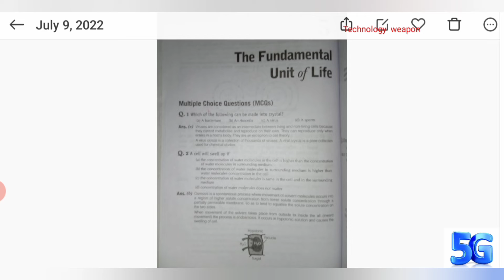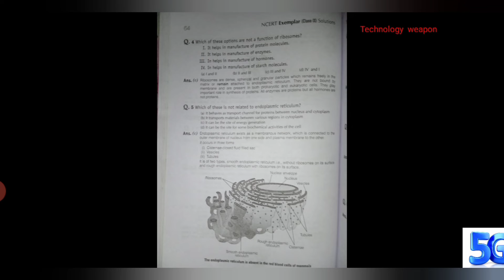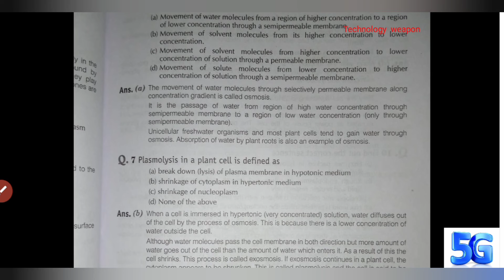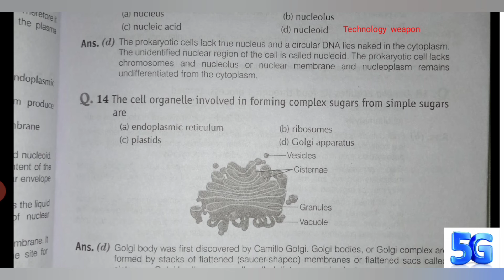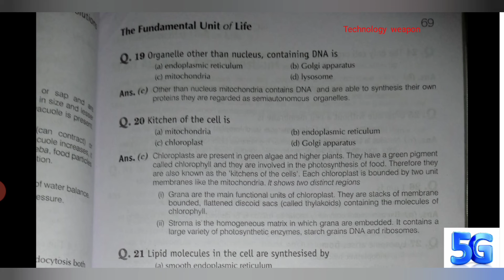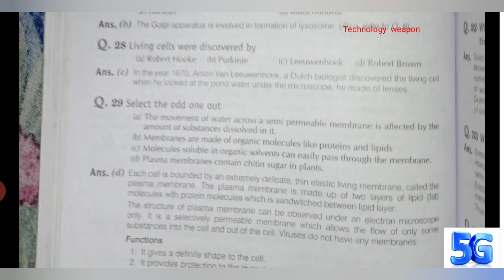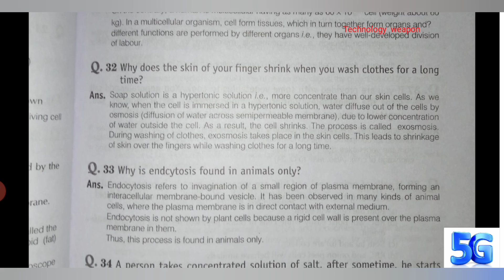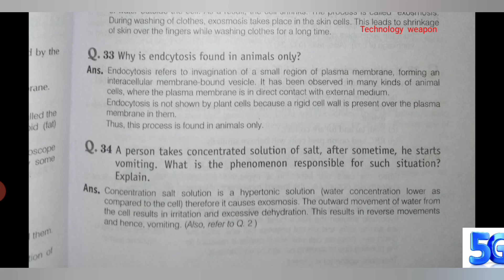class 9 science ch 5 The fundamental unit : cell additional questions from ncert exempler